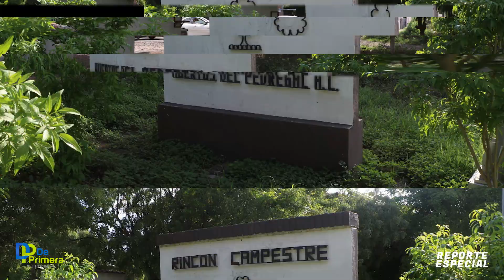HISTÓRICAMENTE LOS POLICÍAS DE LA FISCALÍA, AL SERVICIO DEL NARCO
Desde hace años, si no es que décadas, en Sinaloa se sabía que las corporaciones policiacas se encontraban al servicio del narco, incluso en la guerra desatada por los Beltrán Leyva por allá en el 2008, los policías quedaron en medio del fuego, entre asesinatos y narconóminas, por eso que el comandante José Rosario Heras López se convertiría en un hombre de confianza de Ismael Zambada García, El Mayo, no era nada fuera de lo habitual, sino por el contrario, confirma que la antes Policía Ministerial apoyaba a los Zambada, y la larga lista no es de hoy, sino de tiempo atrás.